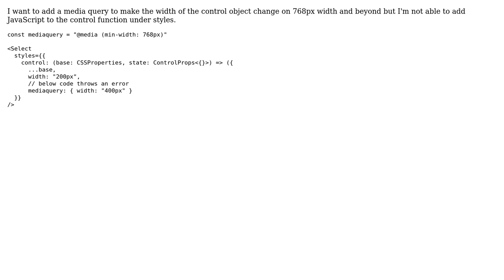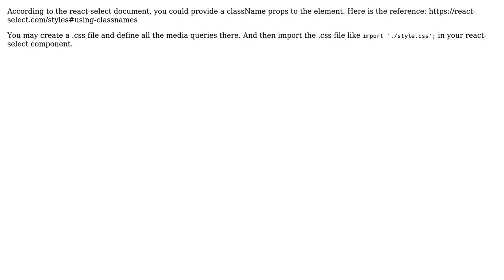How to add media queries to styles prop in react-select?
With thanks & praise to God, and with thanks to the many people who have made this project possible! You are responsible for your own actions.